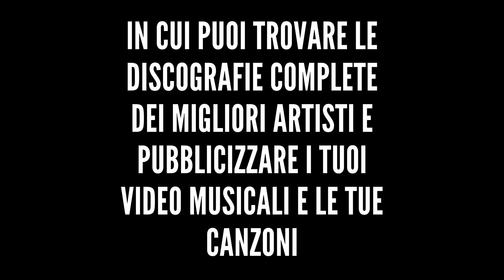Subsonica - Una nave in una foresta (2014) - Album completo HQ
Esempio: vjbx subsonica nuvole rapide

*Altre discografie*